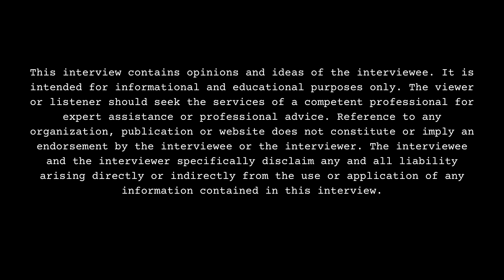Bonni Drip Reveals Her Height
Part 5

Indianapolis, IN born-raised/Phoenix, AZ residing recording artist/entrepreneur, Bonni Drip, sits down with DJ Smallz and reflects on her body, opening up about her past. This interview was filmed on 4/12/24.